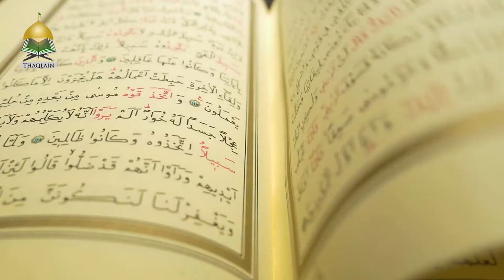How The Quran Can Be A Guide On The Day Of Judgement - Sayed Mohammed Baqer Qazwini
The Quran has many ayats surrounding the Day of Judgement and how we can live our lives to be granted Jannah
Speaker: Sayed Mohammed Baqer Qazwini - -